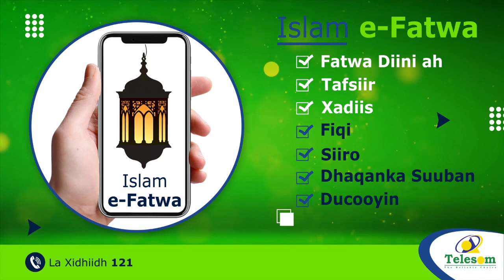Markisu Ahlul Xadiis Ayaa 1000 Kartoon Oo Timira u Qaybiyey Qoysas Danyara.